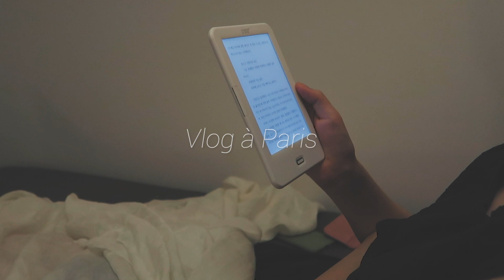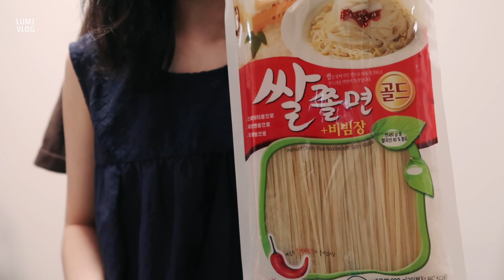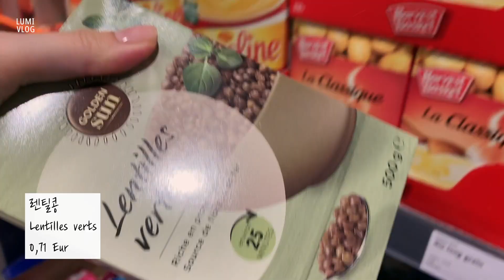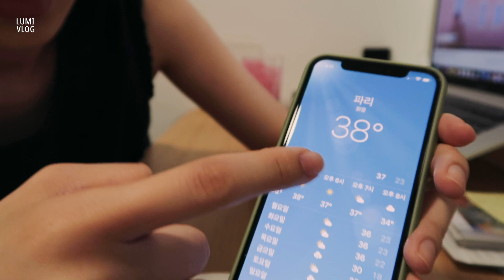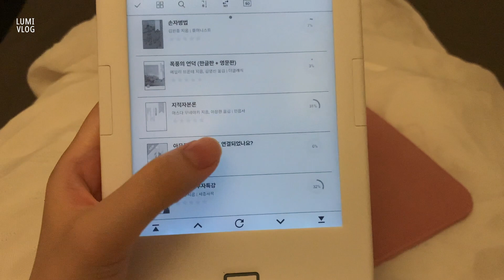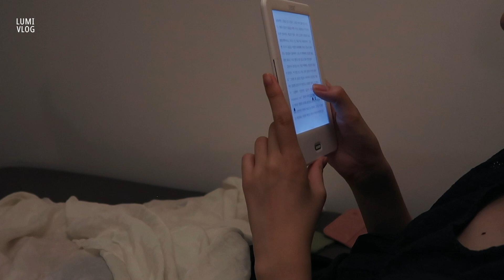Eng) 친구랑 베르사유에서 angelina 케이크 먹고, 여름이니까 쫄면과 냉면먹고, 마트 장 보고 바게트와 브리치즈, 소시송과 코니숑 환상 조합, 잘 챙겨먹는 파리 자취일상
🎗 8월 14일은 ‘일본군 ‘위안부’ 피해자 기림의 날’ 입니다. 남겨진 이들이 시간이 흐름 속에서 잊지 않기를 바랍니다.

🍒여러분의 도움이 필요해요! 더 많은 언어로 볼 수 있게 도와주세요 :) Please help this video to be introduced in various languages.